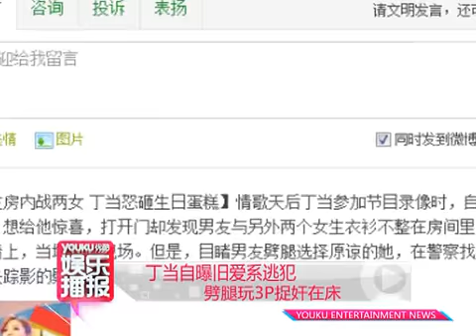丁当自曝旧爱系逃犯 劈腿玩3P捉奸在床